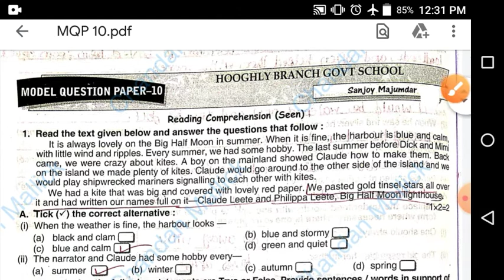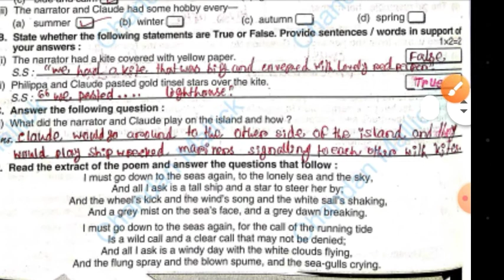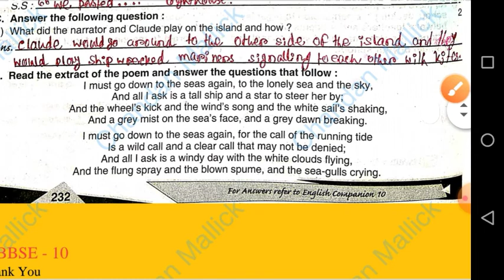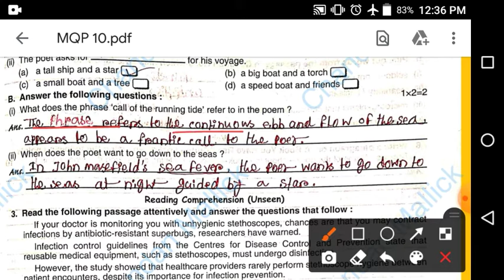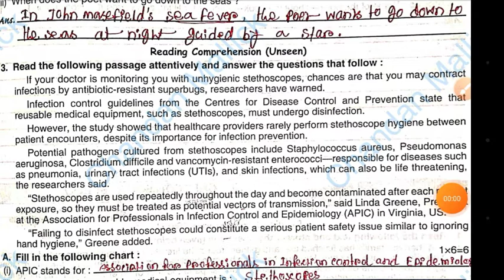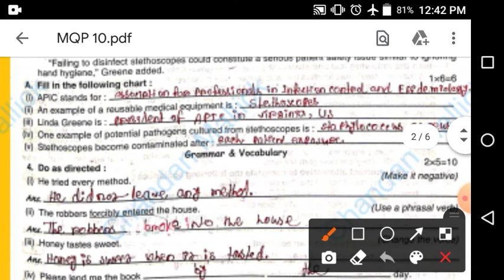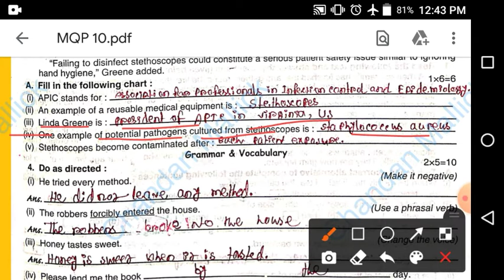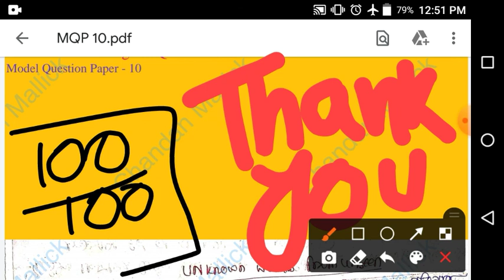Rai and Martin English Question Bank 2022 Class - 10 | Model Question Paper - 10 | Madhyamik 2022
Second Summative Evaluation
         Model Question Paper - 10

 If You are helped by this video then hit LIKE

Information Credit - A Book by Rai_and_Martin_English_Question_Bank_2022 ◆◆◆◆◆◆◆◆◆◆◆◆◆◆◆◆◆◆◆◆◆◆◆◆